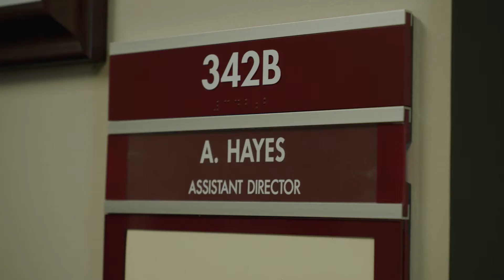Mays MS Finance 2018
Stem to Stocks. Pair your STEM undergrad with Mays' Master of Science in Finance degree to enter the finance field.